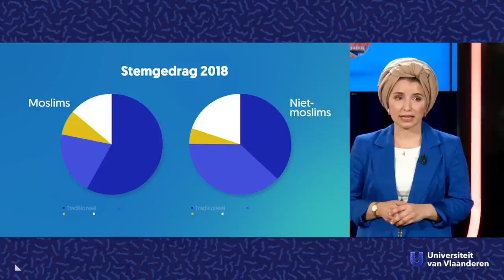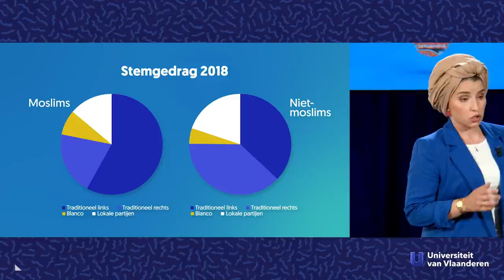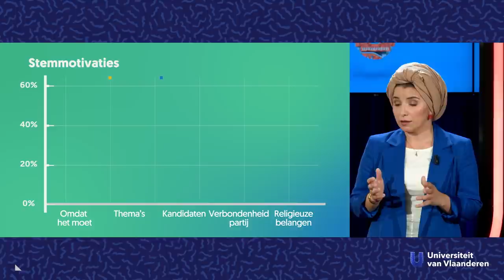Op wie stemmen moslims?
Over het stemgedrag van moslims in Vlaanderen.

Als politicus is het erg belangrijk om te weten waarom je kiezers stemmen hoe ze stemmen. Een belangrijke minderheidsgroep in ons land zijn moslims. Dus is het ook goed om te weten op wie moslims stemmen. Links, rechts, alleen op andere moslims of op partijen die rekening houden met religie? Politiek socioloog Samira Azabar (UAntwerpen) onderzocht het stemgedrag van Belgische moslims.